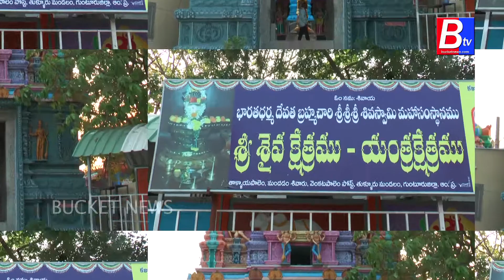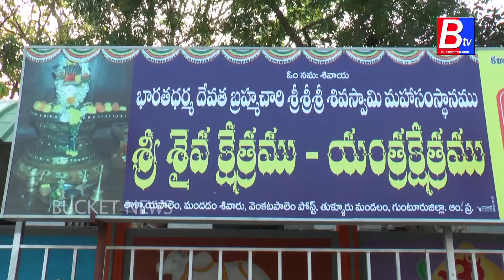MANTRA YANTRA TANTRA KSHETRAM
BREAKING NEWS..
MANTHRA, YANTHRA, THANTHRA KSHETRAM..